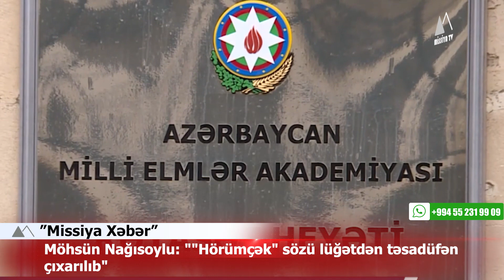Azərbaycan dilinin orfoqrafiya lüğətində "hörümçək" sözü "spayder"lə əvəzlənib? - MİSSİYA-XƏBƏR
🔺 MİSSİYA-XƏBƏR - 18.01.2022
✅ Səlcuq Bayraktar: “Biz torpaqlarımızı geri aldıq və bununla da ancaq qürur duyuruq!”
✅ NATO qarşıdakı dövrdə Azərbaycanla əməkdaşlığı davam etdirməyə ümid edir
✅ Möhsün Nağısoylu: ""Hörümçək" sözü lüğətdən təsadüfən çıxarılıb"
✅ “Omikron” ştamının yayılması fonunda neftin qiyməti artır
✅ Azərbaycan bolqarıstanlı qadını beynəlxalq axtarışa verib
✅ BMT-nin Baş katibi dünyanı növbəti pandemiyaya hazırlaşmağa çağırıb